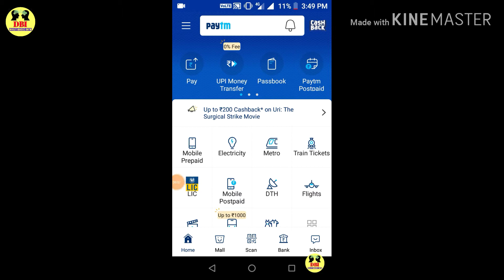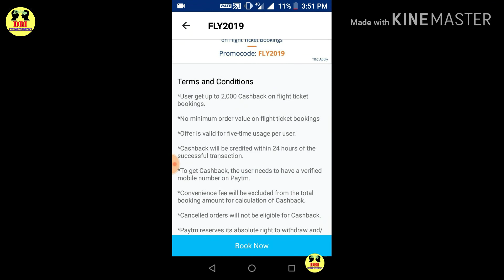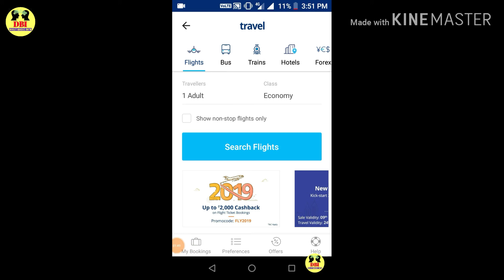Paytm ₹ 2000 cashback offer | paytm promo codes 2019 | free paytm cash codes for old and new users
Paytm ₹ 2000 cashback offer | paytm promo codes 2019 | free paytm cash promocodes for old and new users

Is video mein mein baat kar raha hoon Paytm ke new year offer ke baare mein aap flight ticket book karne pe apko 2000 ka cashback free me provide Kiya Jayega